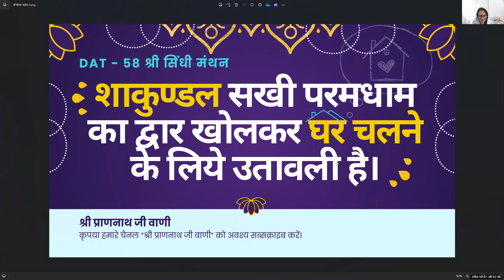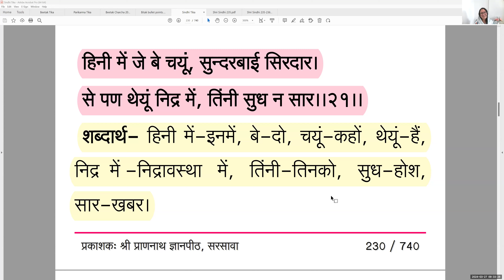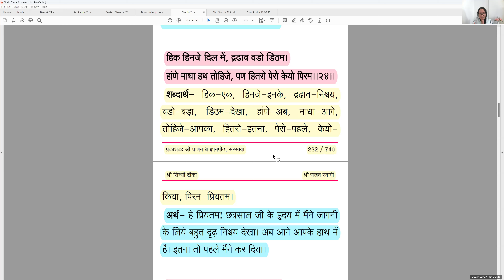🌷 Day 58 - 'श्री सिन्धी मंथन' - ईं थीयस आंऊं हेकली 🌷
हो हल्लण के उतावर्यूं, अर्स उपटे दर।
हे कीं रेहेंदयूं रंज में, हुन बिसरी न्हाए खबर।।
                            श्री सिंधी प्र.५, चौ.२७

शाकुण्डल सखी (महाराजा छत्रसाल जी) परमधाम का द्वार खोलकर घर चलने के लिये उतावली है। वह इस दुःखमयी संसार सागर में कैसे रहे? दूसरी शाकुमार सखी (औरंगजेब) है, जो माया में परमधाम को भूली बैठी है। उसे अपने स्वरूप की जरा भी सुध नहीं है।

6:00-7:00 am (श्री बीतक साहेब चर्चा)
7:00-7:30 am (श्री सिंधी मंथन)
7:30-8:30 am (श्री सुन्दरसाथ जी के भाव)